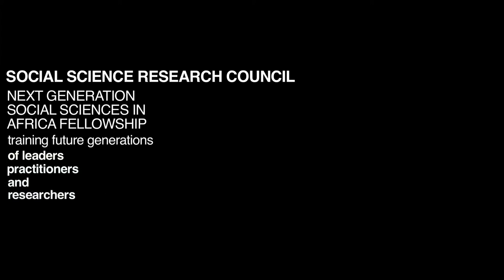Chidi Amaechi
Chidi Amaechi describes the role of the Umuada group of Nigeria and their role in peacebuilding initiatives in both traditional and contemporary contexts.